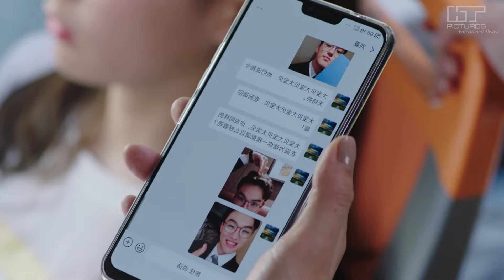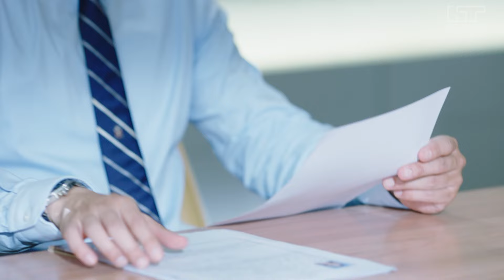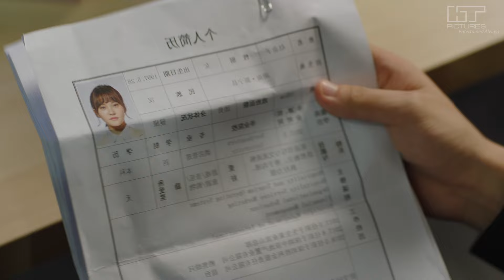HÔN NHÂN NGỌT NGÀO - TẬP 36 (Thuyết Minh) Trọn Bộ Phim Ngôn Tình Trung Quốc Hay Nhất 2024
Bộ Phim: HÔN NHÂN NGỌT NGÀO
Số tập: 40
Thể loại: Ngôn tình, tình cảm
Diễn Viên: Lưu Khải Uy, Trần Đô Linh
Lịch Chiếu: 12h00, 12h30